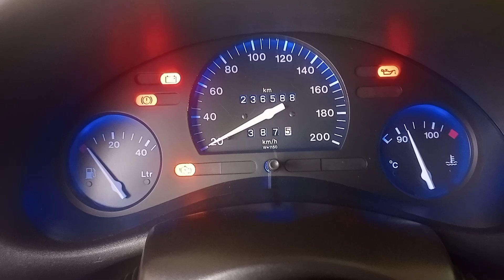Rolezinho de Corsinha.💙